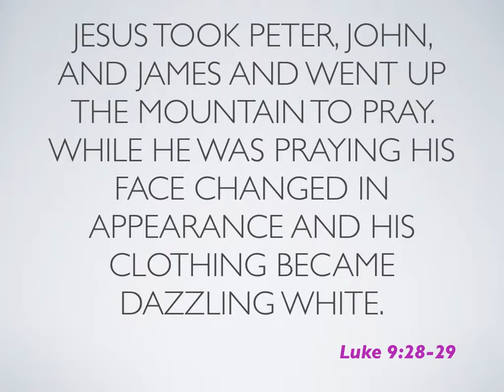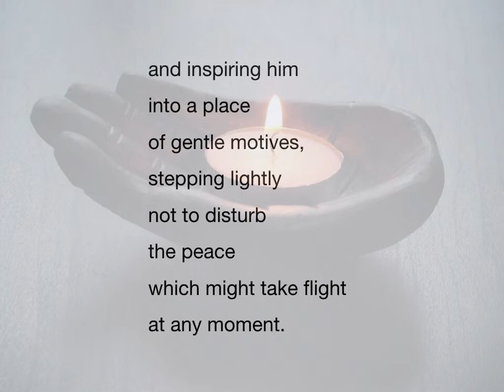Meditation - A Poem for the 2nd Sunday of Lent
Jesus took Peter, John, and James and went up the mountain to pray. While he was praying his face changed in appearance and his clothing became dazzling white.       Luke 9:28-29

Meditation

She said she collects experience:
men she married, careers she climbed,
mountains she conquered, marathons she ran
all of them, brilliant and exhausting,
until she was finally out of breath.

He said he collects breaths
sitting in his chair every morning,
the rapt invitation;
each inhale
stepping down
an inner ladder,
each exhalation
chasing the chatter
of his jumpy mind,
and inspiring him
into a place
of gentle motives,
stepping lightly
not to disturb
the peace
which might take flight
at any moment.